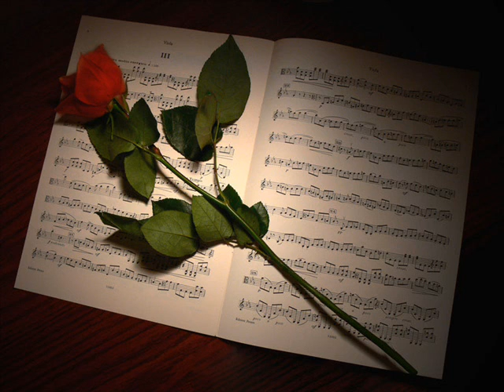i think of you Larry Shannon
a lovely song originally sang by  perry como